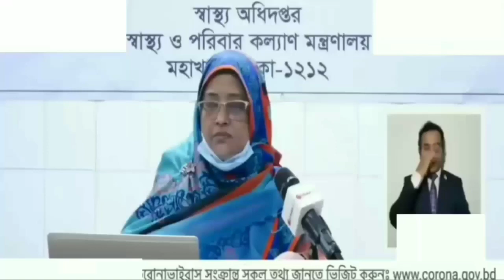১৩ মার্চ ২০২২ করোনা ভাইরাসের খবর today || আজকের করোনা ভাইরাসের সর্বশেষ খবর Corona update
১৩ মার্চ ২০২২ করোনা ভাইরাসের খবর today || আজকের করোনা ভাইরাসের সর্বশেষ খবর Corona update

bd coronavirus update today.

corona tooday news
corona virus new news
bd korona news
covid 19 news today
bangladesh korona corona news update
Corona virus news 24
Covid 19 news 24
channel 24 Corona update news
covid 19 somoytv news bangladesh
Corona virus update news Bangladesh
Korona update
Corona virus update live
Corona total death in Bangladesh